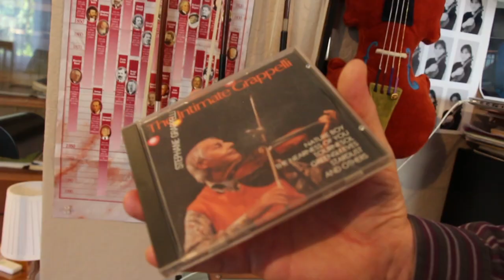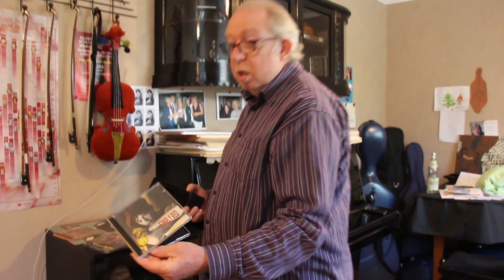3. Papa und seine fertiggebauten Boxen – Verkaufsangebot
In diesem Video kommt ihr in den Genuss weiterer Musik über Papas Monsterboxen.

Leider schafft es die Wiedergabe in keinster Weise, den eigentlichen Raumklang zu reproduzieren. Mein Sennheiser-Aufsteckmikro scheint den Sound gedrosselt bzw. runtergepegelt zu haben, um Übersteuerung zu vermeiden. Deswegen kommt der Klang etwas dumpf und etwas undifferenziert daher. Hier müsst ihr leider etwas abstrahieren.
Wenn jemand ernsthaftes Interesse am Kauf dieser Schmuckstücke hat, der schreibe uns gern an die bei "Info" hinterlegte Mailadresse! Ich leite alles an Papa weiter.

Wenn Ihr gern mehr von Papa und seinen Lautsprechern sehen würdet, freuen wir uns von Herzen über Eure Unterstützung